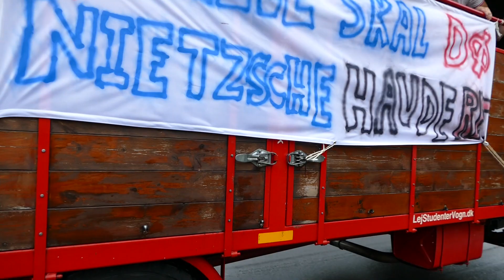Studenterkørsel for Sofies klasse, 1. juli 2022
1. dag af Sofies Studenterkørsel, fredag d. 1. juli sluttede hjemme hos Sofie, hvor de glade klassekammerater fik nogle hyggelige timer sammen.